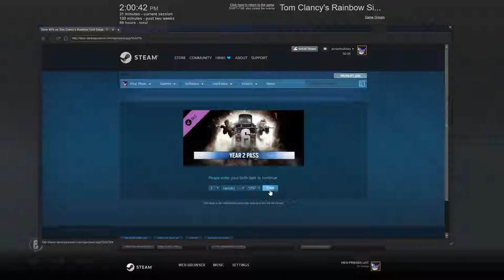Rainbow 6 out of 10